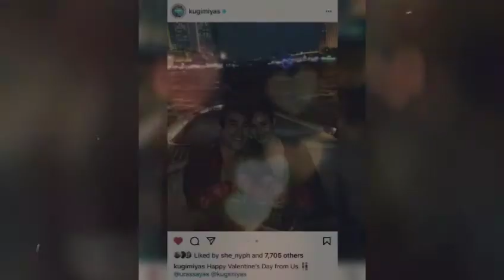Nadech and Yaya my valentine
Happy Late Valentine's Day Everyone😍💖Sorry for being late posting I've been busy.